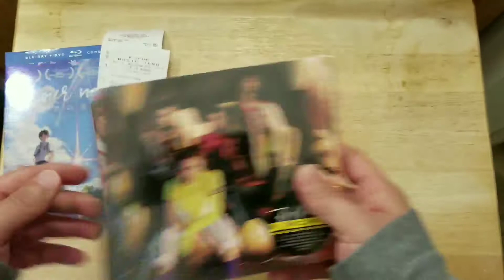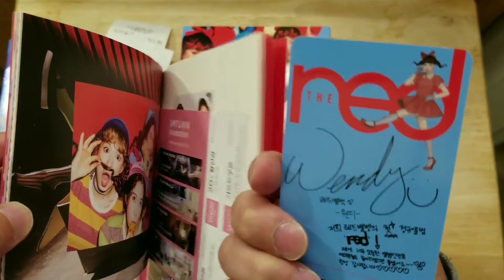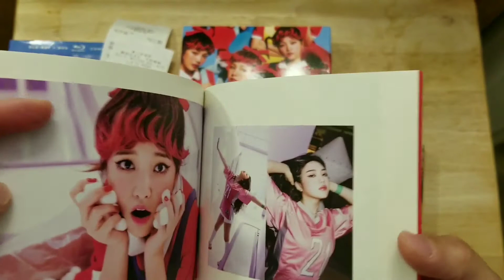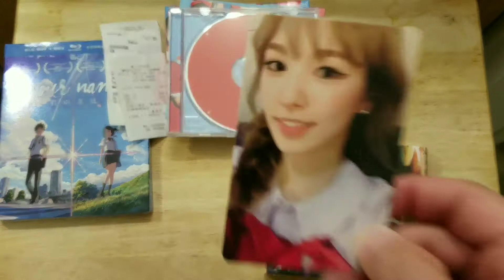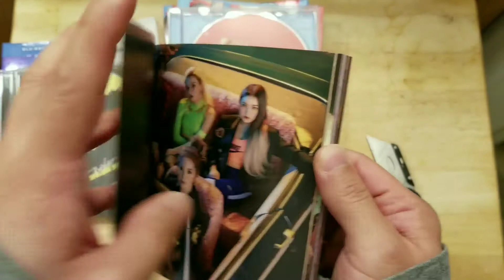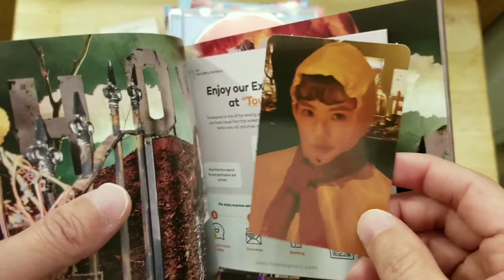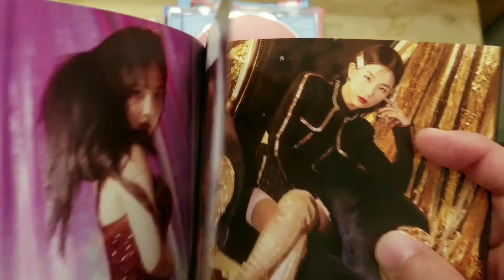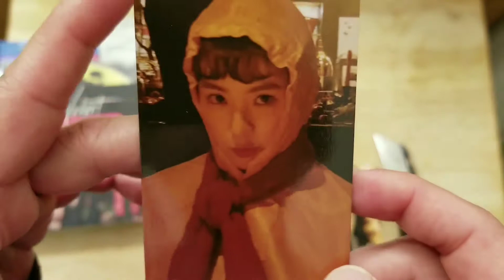Unboxing Red Velvet 레드벨벳 album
eng & Lng usage